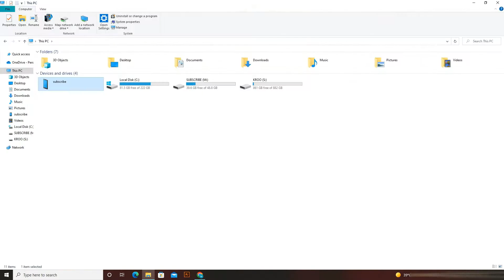Connect Mobile To Pc With USB Cable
Friends in this video we are going to discuss about how to connect mobile to pc with usb cable in very easy way.

Mobile Ko Computer Se Kaise Connect Kare

Mobile Ko Laptop Se Kaise Connect Kare

Phone Ko Computer Se Connect Kaise Kare

Mobile Ko Pc Se Kaise Connect Kare

Mobile Ko Computer Se Kaise Connect Karen

Mobile Se Computer Kaise Connect Karen

Data Cable Se Mobile Ko Kaise Connect Kare